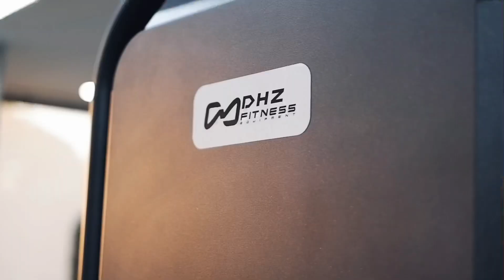Inspiration of BBG | 2020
Editor : Toon Chainat  IG: t_chainat.bbg